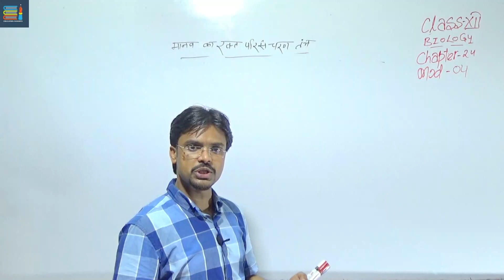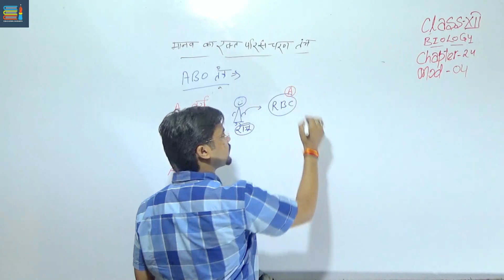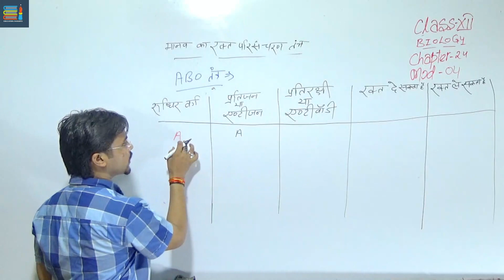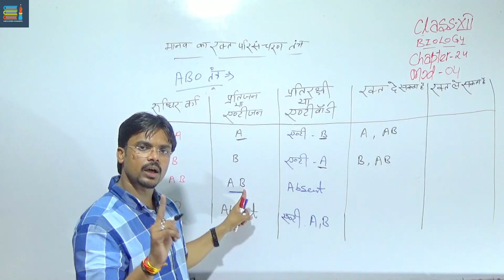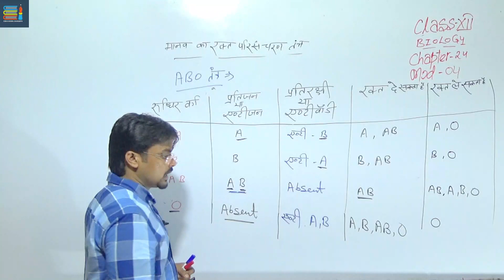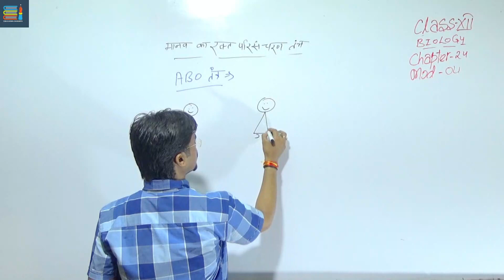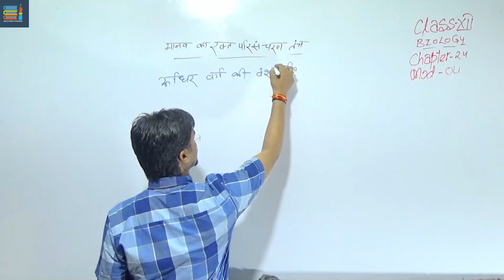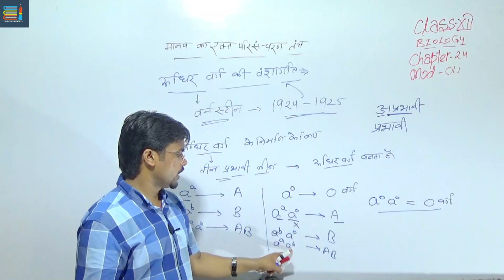Biology Class 12 Chapter 24 | रक्त परिसंचरण तंत्र |ABO तंत्र | RH तंत्र | ABO तंत्र का वर्गीकरण RBSE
इस module में हम निम्न बिन्दुओं पर चर्चा करेगें
1.ABO तंत्र
2.Rh तंत्र
3.ABO तंत्र का वर्गीकरण
4.A वर्ग, B वर्ग, AB वर्ग, o वर्ग

Stay updated with us for further more lectures with related to class 12th Biology.

Thankyou
Biology के notes प्राप्त करने के लिए हमारे telegram channel - Education insights 12th Biology (Tyagi Sir) को join करे।

Notes प्राप्त करने की process
Step 1 - Download telegram from Google play store
Step 2 - Create your profile
Step 3 - Search channel - Education Insights 12th Biology (Tyagi sir)
Step 4 - Join channel

You can get Biology notes in hindi from our telegram channel.